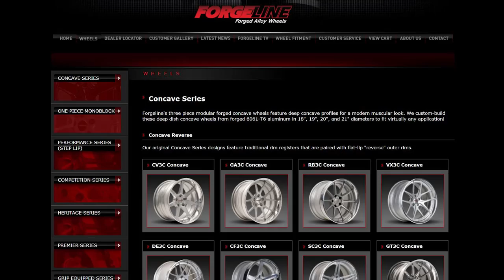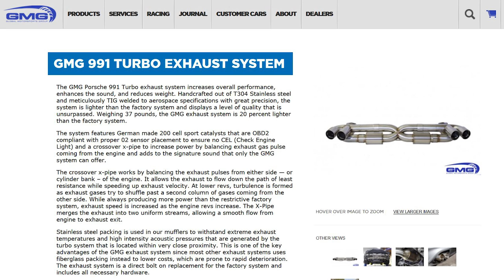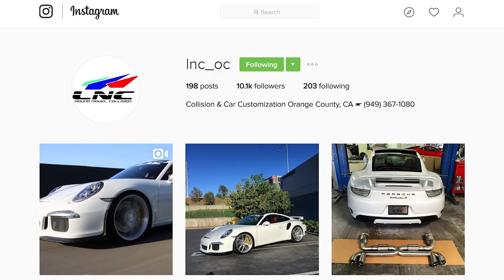Modified Porsche 991 911 Turbo S Review with GT3 front bumper!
The awesome guys from LNC Motorsport let us take a ride in their amazing 991 Turbo S.  With 560HP from stock, this car doesn't need much.  Lets see if the guys at LNC modded this thing right!